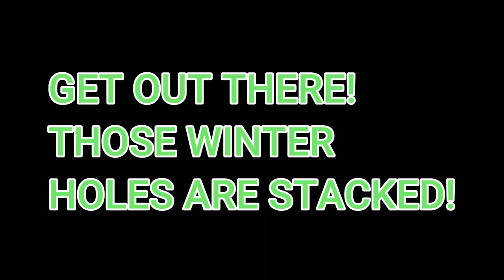HOW TO: Winter Smallmouth Fishing in Ohio (Lures, Locations and Retrieves)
The wintertime can be intimidating for anglers and rightfully so. This time of year is about patience and locating wintering holes in the rivers, creeks, and lakes around Ohio. If you can find some depth and slow-moving current more than likely the smallmouth will be present. But what do you throw? In this video, I will demonstrate a few techniques I use when I am out taking advantage of the slow-moving and feisty smallmouth bass. Remember to stay safe and do not put yourself in bad situations especially fishing moving water.

If you would like to get some Waterland Premium Polarized Glasses
use code
Crawler15

on their website for %15 off your entire order!
That is some serious savings on a pair of awesome shades and gear!

If you would like to order Nikko Baits online use code
Crawler10

The_Creek_Crawler